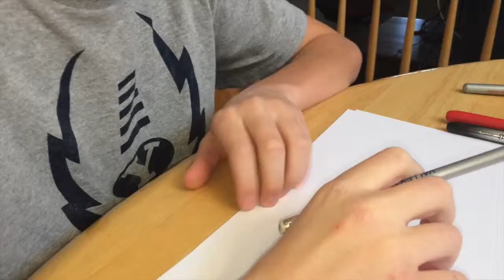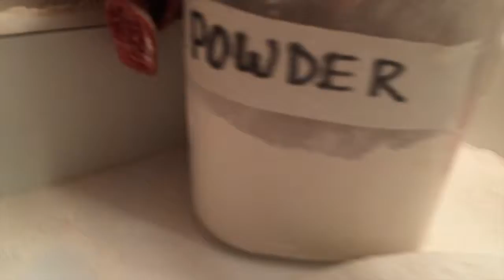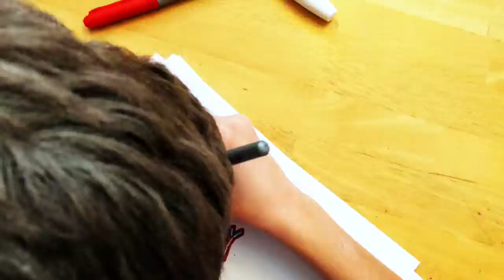Goober Boy Logo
Max  "Little Cougar" was asked to showcase his mad street skills for a Family YouTube Logo by his Cousin Davis.

Semi- Stumped...he seeks inspiration...

Remembering his bigger brother's technic for SWAGGER...

Max knows exactly what he needs to do to start the inspirational juices.